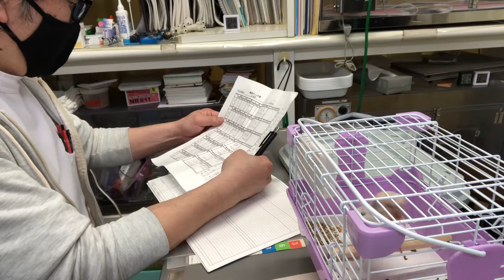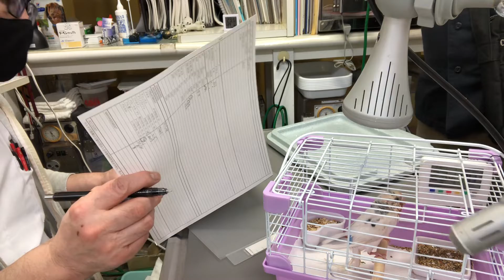①低体温症、心肺機能低下症、心拡大、肝腫大、3歳5ヵ月齢、セキセイインコのゆきちゃんの診察、体重33g、2g増加、そのう餌30％、治療、点眼、光線照射療法